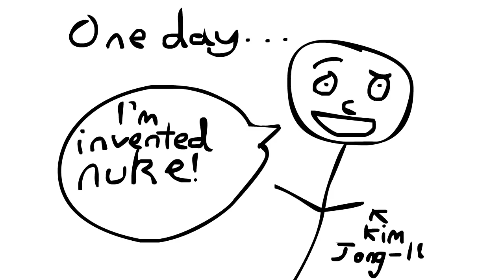The Wacky Adventures of Kim Jong-il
He's at it again!